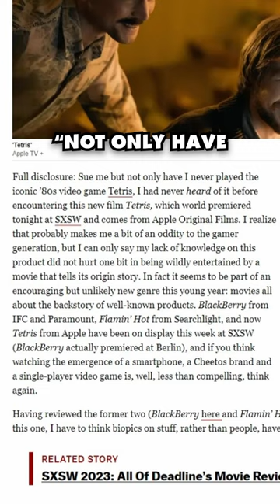Never Heard of Tetris?